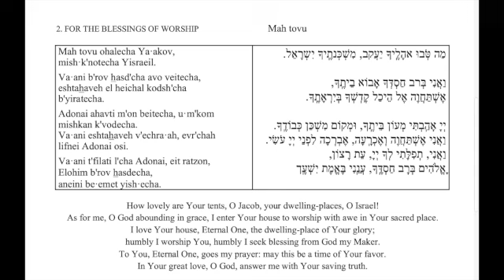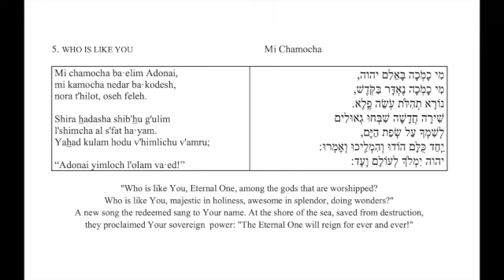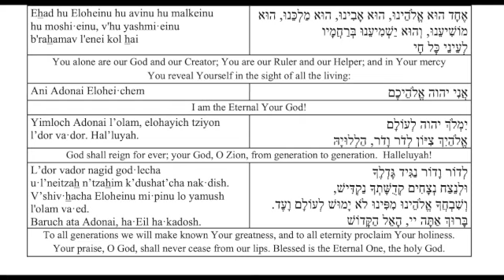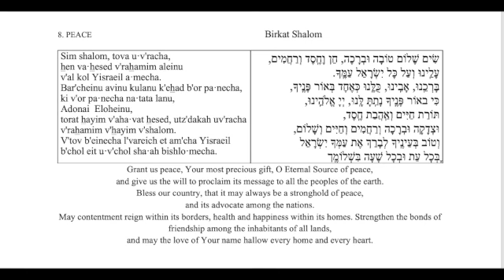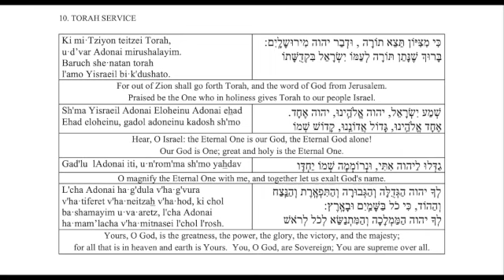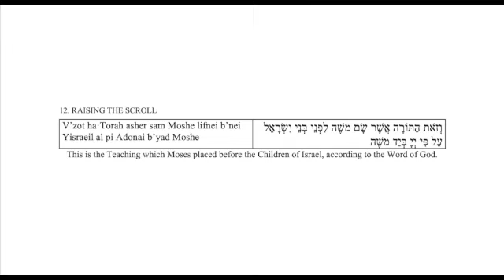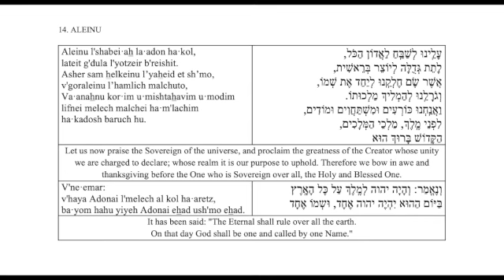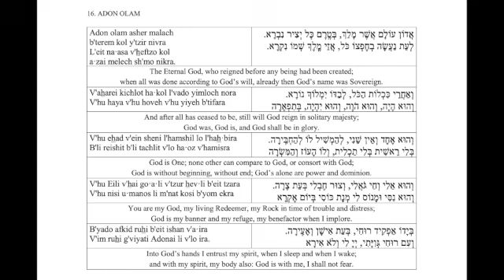Shabbat Music for B'Mitzvah Families to Listen to Together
Music of the Shabbat Morning Service B'Mitzvah service. Each B'Mitzvah child is responsible for learning to lead certain prayers, but here families can listen and familiarize themselves with the additional service music ahead of their service. We encourage participation in all our services!